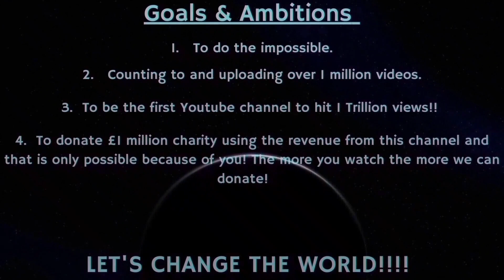Counting to ONE MILLION!!, This is Number 85,526